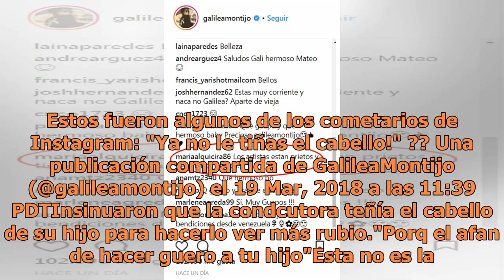Acusan a Galilea Montijo de teñirle el cabello de rubio a su hijo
Las acusaciones hacia Galilea Montijo, se generaron después de que la conductora de "Hoy" hiciera una publicación donde aparece con su hijo (FOTO TOMADA DE WEB)Galilea Montijo no deja de causar polémica, esta vez la conductora de "Hoy", fue acusada por los usuarios de redes de teñirle el cabello a s...